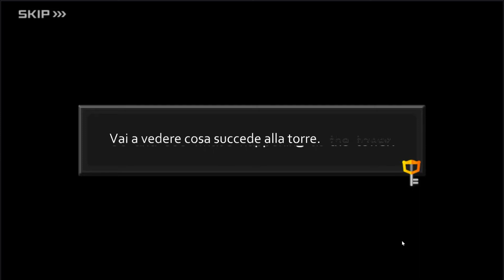Kingdom Hearts Unchained X - Parte 28: Auropoli - Ricercare Ephemer (401/411)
Kingdom Hearts Unchained X - Android e iOS

Quest: 401/411